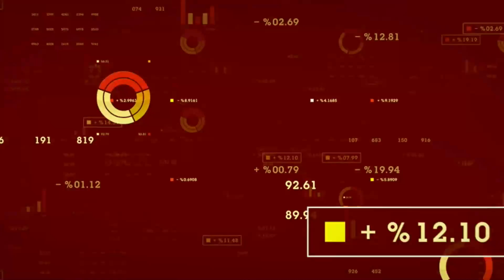Grit Capital Founder and CEO Genevieve Roch-Decter on Cryptocurrency Institutionalization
Genevieve Roch-Decter, Founder and CEO of Grit Capital, discusses the relationship between Cryptocurrencies and Blockchain. She also explains the differences between Proof of Work mining and Proof of Stake and what that means for cryptocurrencies and energy consumption.  Roch-Decter believes 2018 is the year the cryptocurrency space will become institutionalized.